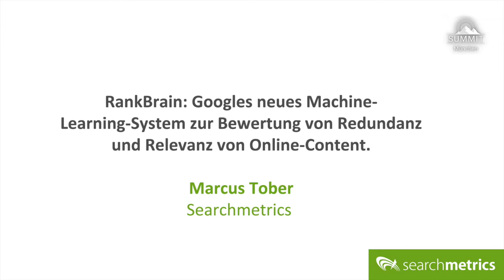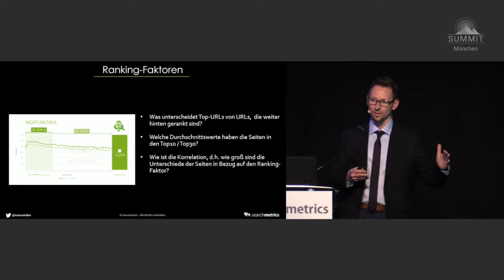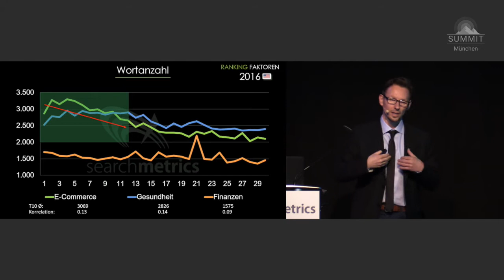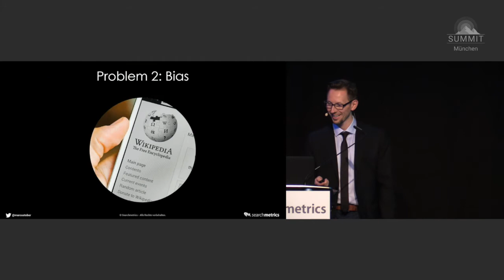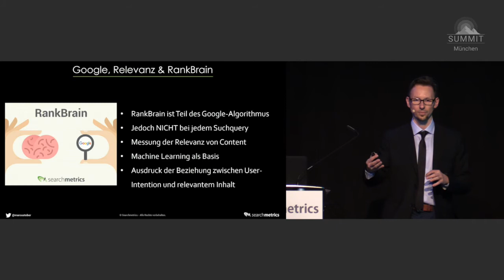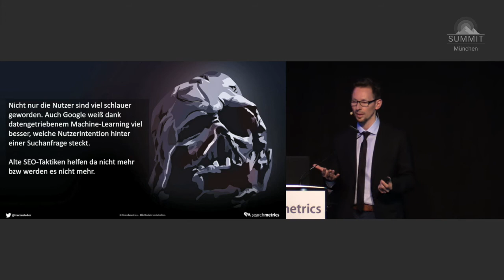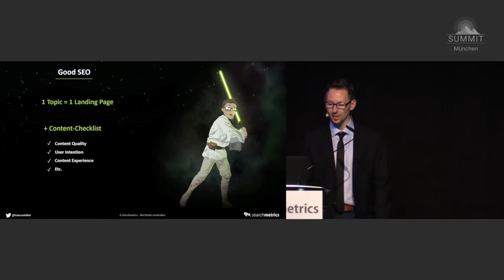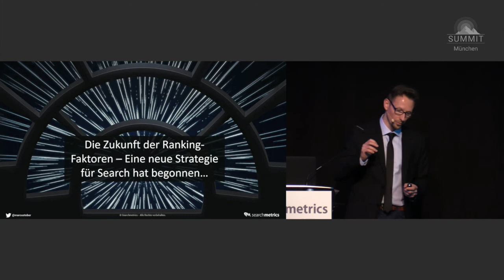🇩🇪 Redundanz, RankBrain & Content-Relevanz: Teil II - Searchmetrics Summit 2016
Präsentation von Marcus Tober auf dem Searchmetrics Summit 2016 am 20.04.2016 in München.

Weitere Videos und die Präsentationen vom Searchmetrics Summit finden Sie zum Download